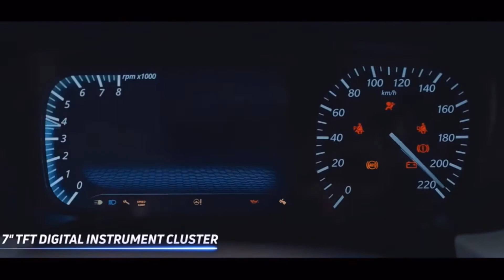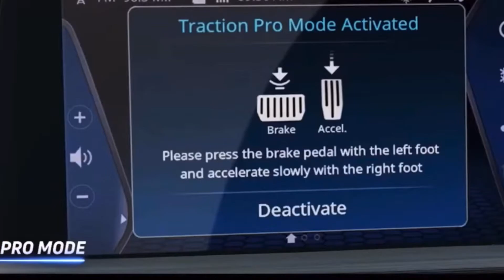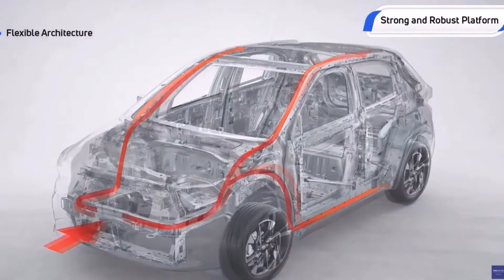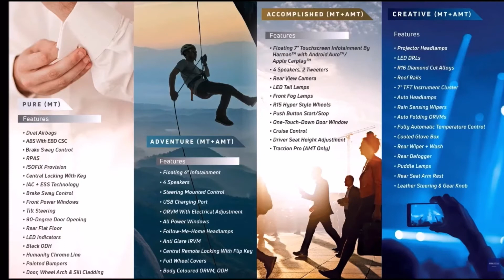Tata Punch Variant - PURE, ADVENTURE, ACCOMPLISHED, CREATIVE || Officially Launched